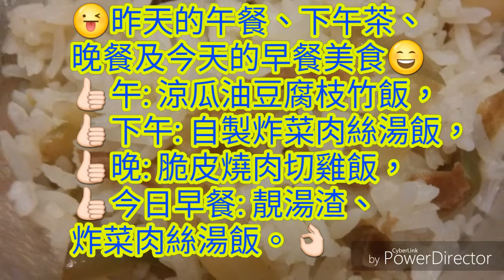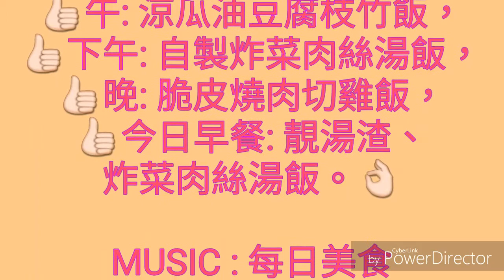😜昨天的午餐、下午茶、晚餐及今天的早餐美食😄 👍午: 涼瓜油豆腐枝竹飯， 👍下午: 自製炸菜肉絲湯飯， 👍晚: 脆皮燒肉切雞飯， 👍今日早餐: 靚湯渣、炸菜肉絲湯飯。👌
😜昨天的午餐、下午茶、晚餐及今天的早餐美食😄
👍午: 涼瓜油豆腐枝竹飯，
👍下午: 自製炸菜肉絲湯飯，
👍晚: 脆皮燒肉切雞飯，
👍今日早餐: 靚湯渣、炸菜肉絲湯飯。👌
PowerDirector